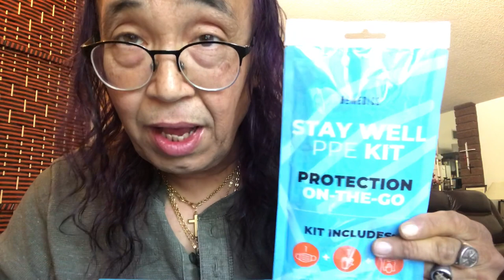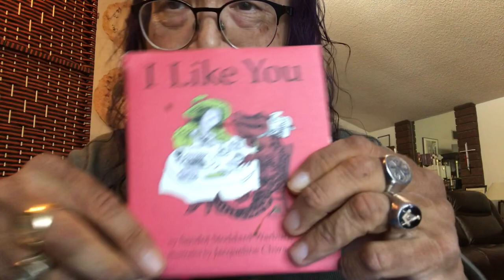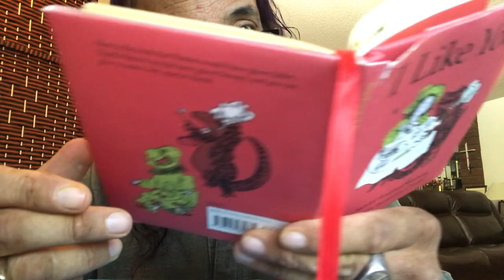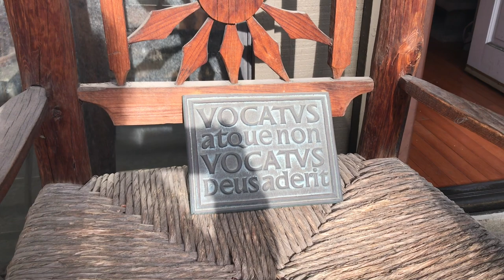What’s in Jonathan’s Briefcase: homemade cauliflower curry & polenta, briefcase & Jonathan update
Respectful content for respected friends...